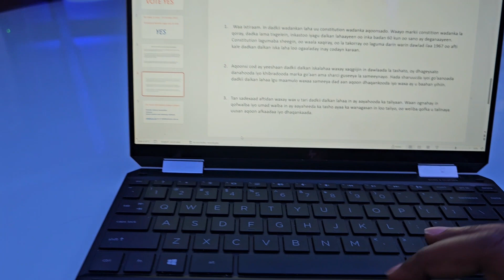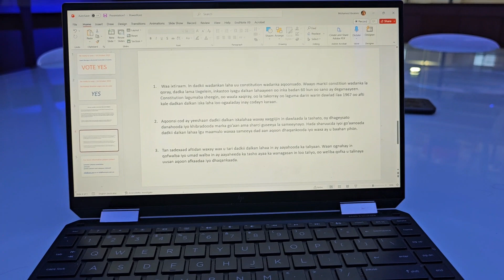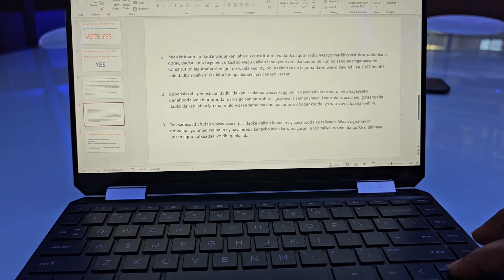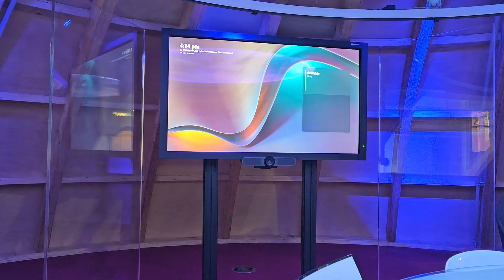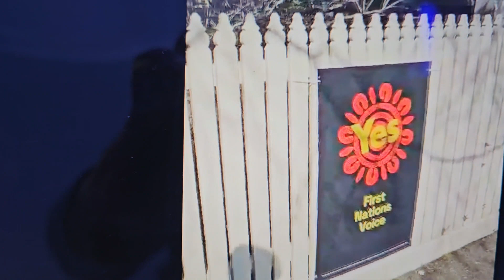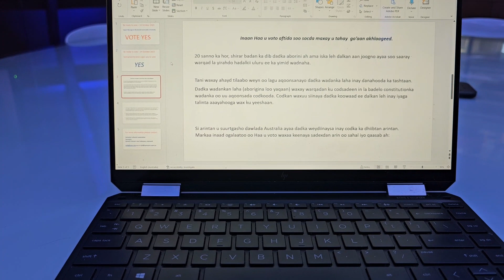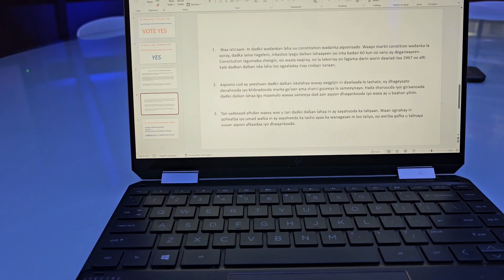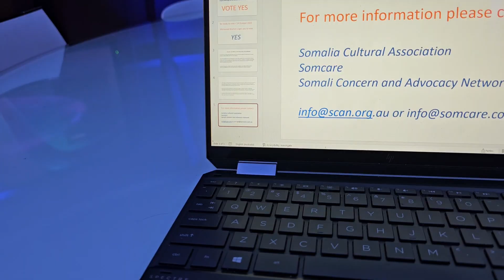vote YES. Do the right thing.